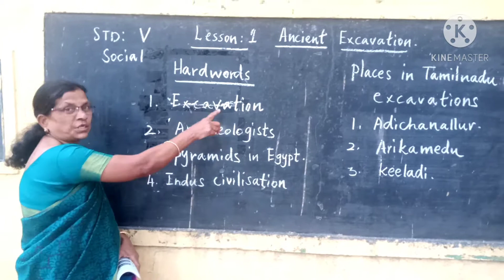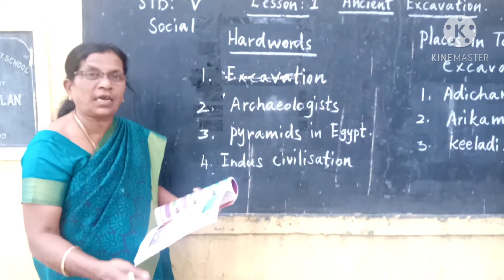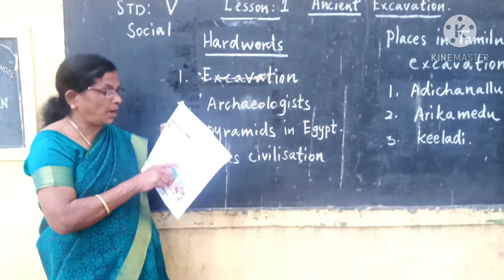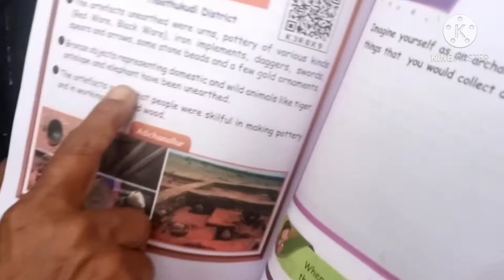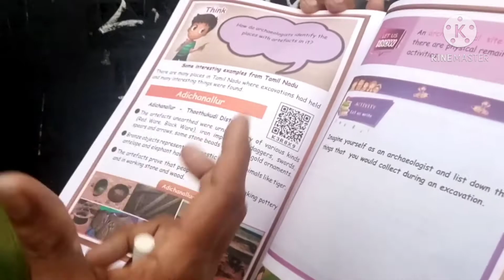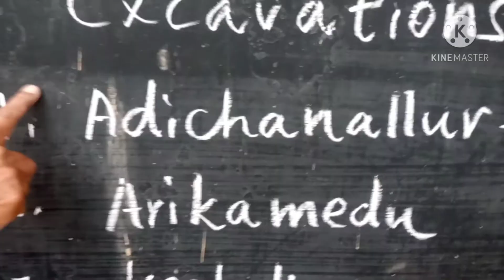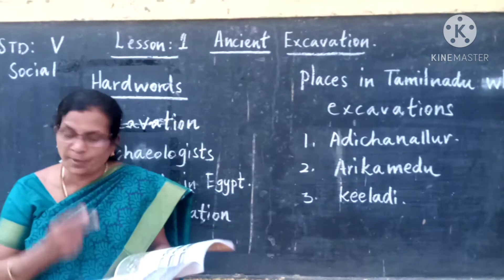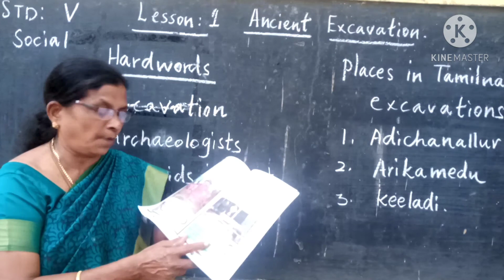V STD SOCIAL TERM-2:Ancient Excavation by Mrs.Selvarani,Teacher,Carmel Matric School,Tiruvannamalai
This video helps to learn V STD SOCIAL SCIENCE subject TERM-2.
Topic: Ancient Excavation
Class  by Mrs.Selvarani,Teacher,Carmel Matriculation School,Tiruvannamalai